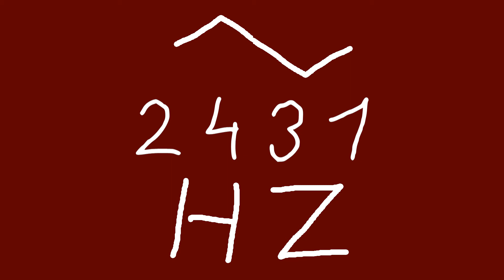2431 hz triangle